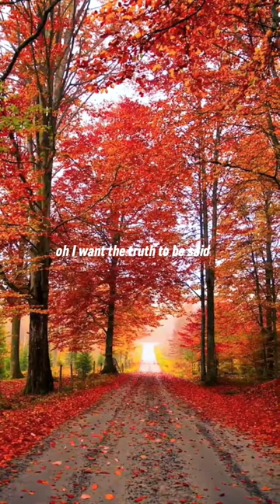True spandauballet true viral trending lyrics subscribe hits oldhits